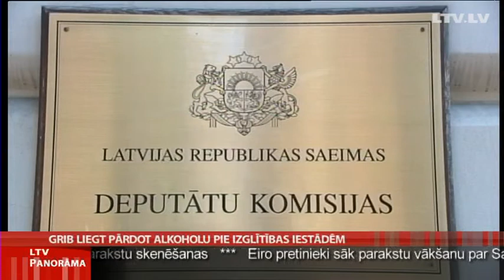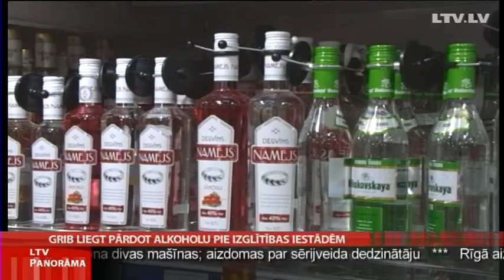Grib liegt pārdot alkoholu pie izglītības iestādēm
Iedegušies cīņā pret alkoholismu jauniešu vidū, Saeimas Aizsardzības, iekšlietu un korupcijas novēršanas komisijas deputāti šodien atbalstīja virkni alkohola reklāmas un tirdzniecības ierobežojumu. Deputāti deva jāvārdu arī ļoti pretrunīgajiem likuma grozījumiem, kas paredz, ka alkoholu nedrīkstēs pārdot tuvāk par 50 metriem no izglītības iestādēm.